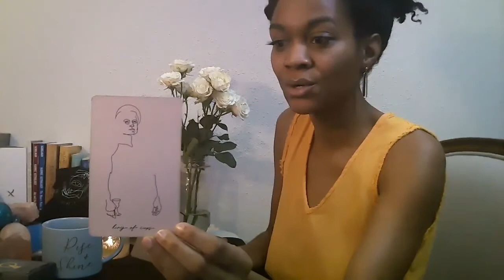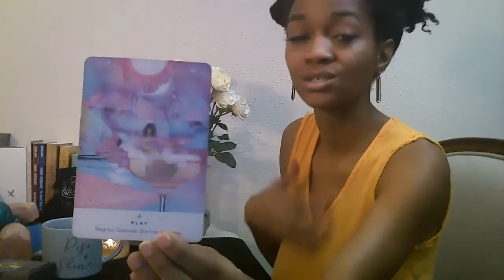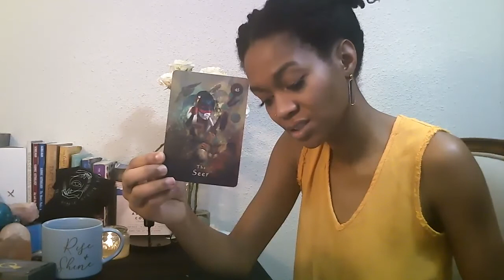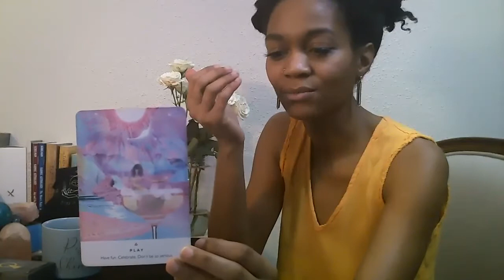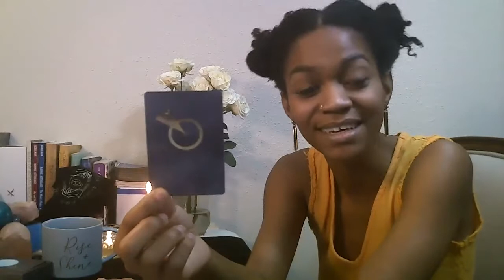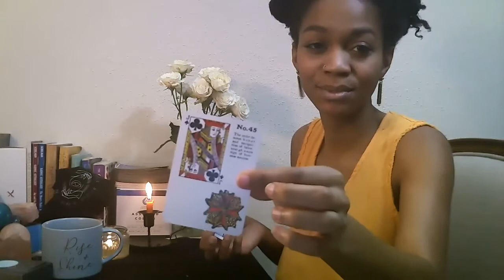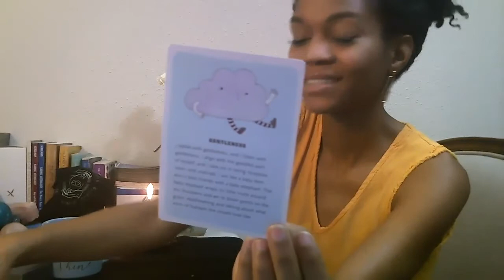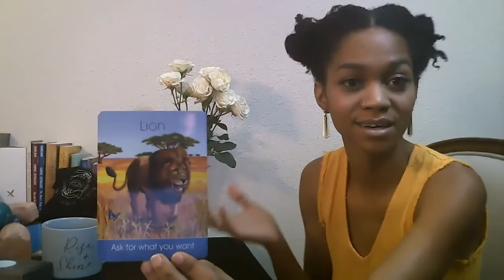Daily Vibe - Mercurial Wednesdays 12/9/2020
Happy Wednesday! Today we talk about Mercury and how it will be influencing our day.